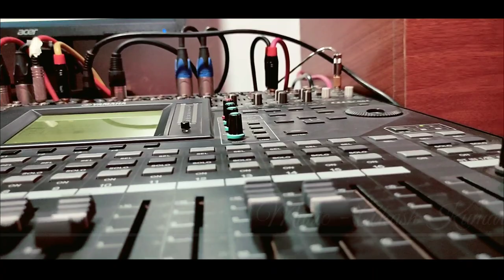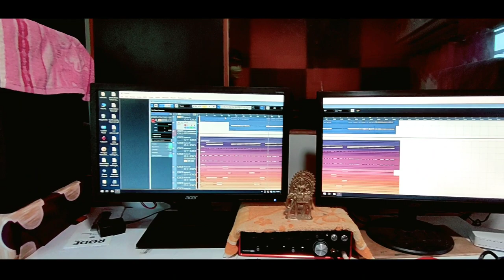New ho sad song 'sonali, 2021 Nirmal Gagrai and Santana gagrai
New Ho/munda Sad Song 2021 Sonali Sonali
Nirmal gagrai and Santana Gagrai#